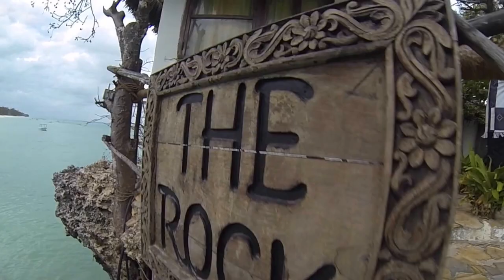Zanzibar 2016 - Couple Adventure - Beautiful Life (GoPro Video)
Catch and Release ( Deepend Remix) - Matt Simons (Sony Music)
Beautiful Life - Lost Frequencies ft. Sandro Cavazza (Armada Music and AATW music label)